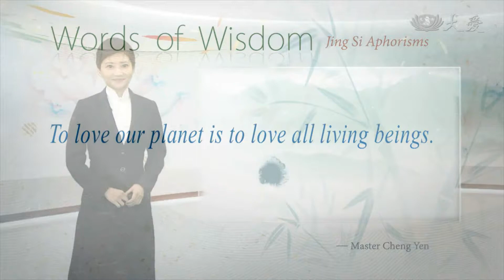20200315【Environmental Protection】All Vegetarian Anniversary Gala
Turn our camera to Malaysia and let's join the 20th anniversary banquet of ViTrox Technology company. The banquet served all vegetarian dishes to give thanks to over 600 employees and business partners. Everyone also prayed together for the epidemic to be over soon.